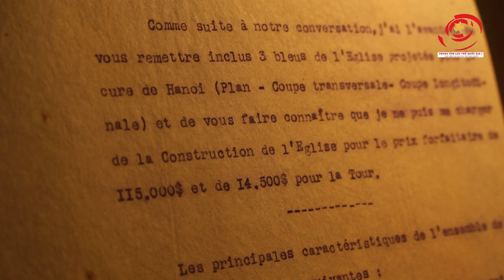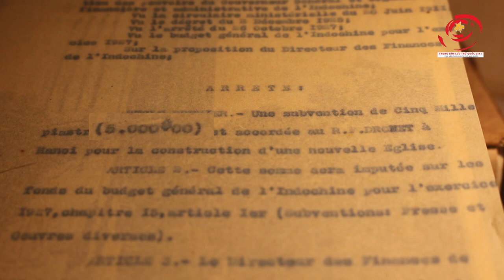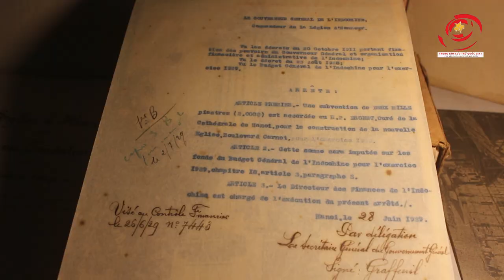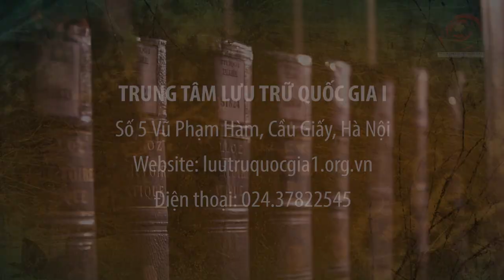Nhà thờ Cửa Bắc| LTQGI